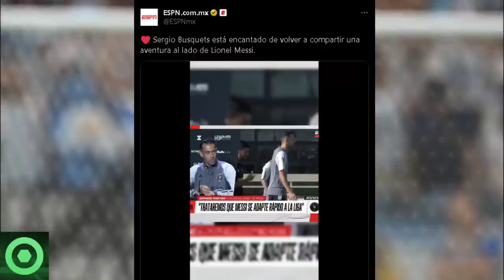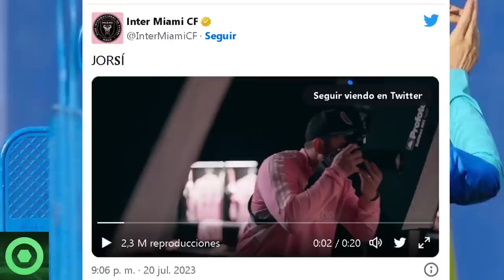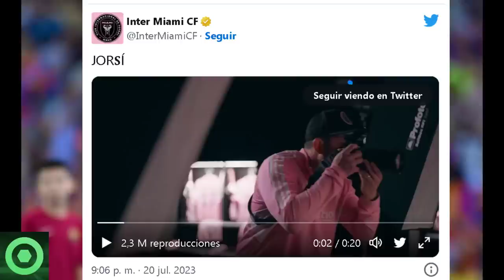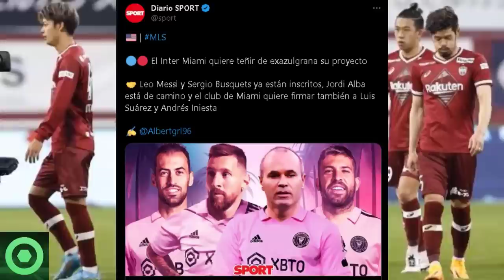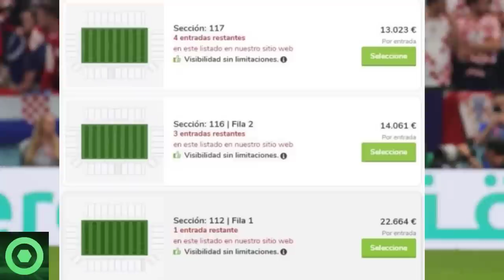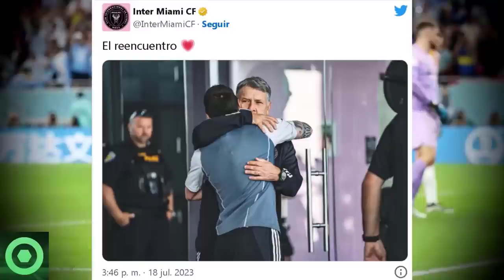⚡¡WOW!⚡ LEO MESSI Sigue Recibiendo GRANDES NOTICIAS. Mira La ÚLTIMA HORA Desde INTER MIAMI 🔴